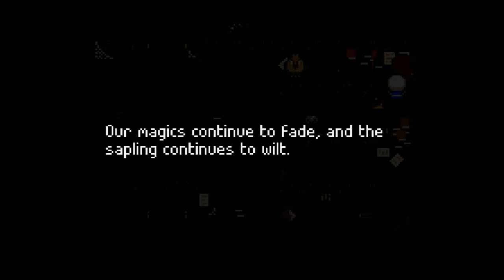Ikenfell For Switch Review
Enter the Magic Boarding School of Ikenfell and discover your latent magic abilities!  Just don't go in the library, the gym, the East Schoolyard, the basement...anywhere.  Everywhere is dangerous.  But at least you have your friends by your side!